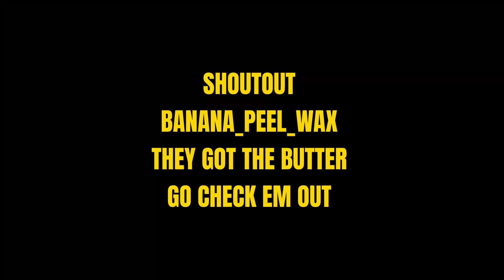SKATERDAZE EP. 40 | A RAINY DAY AT SUBSTANCE SKATEPARK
TAG ME IN YOUR LANDS & NEW LEARNS! ✔
IG & TT: @SHEKNOWIMASTAR

ITS YA BOI TRADE$MARK TREV! 📲

BE SURE TO LEAVE ANY IDEAS 🤯
YOU THINK WOULD BE SICK IN THE COMMENTS
APPRECIATE YALLLL😝™